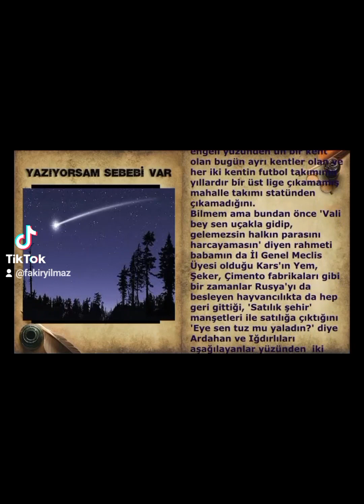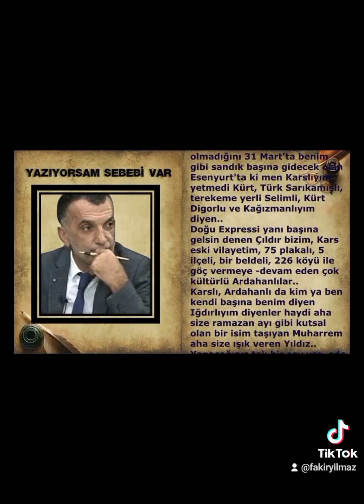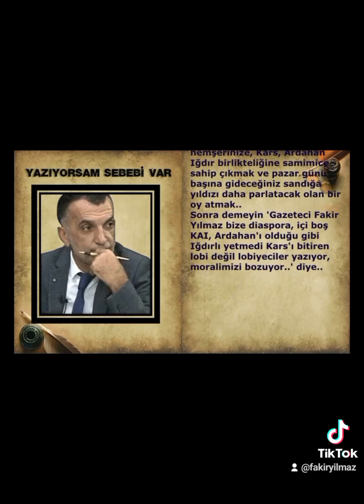Merhaba . 'Gazetecilerle Gündem' bugün, birazdan TEMPO TV'de..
Merhaba . 'Gazetecilerle Gündem' bugün, birazdan TEMPO TV'de..İYİ Parti İstanbul Esenyurt Belediye Başkan Adayı Muharrem Yıldız Gazeteci Fakir Yılmaz'ın konuğu olacak..